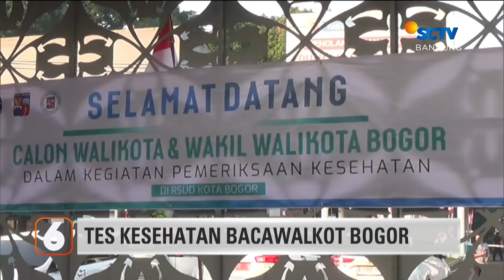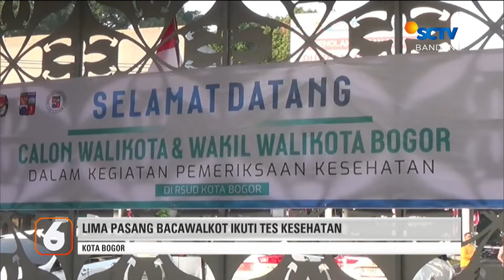Musim Kemarau, Petani Gagal Panen Akibat Tanaman Membusuk | Liputan 6 Bandung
Liputan 6 Bandung, 3 September 2024 Part 2